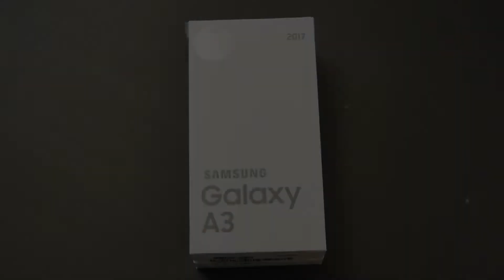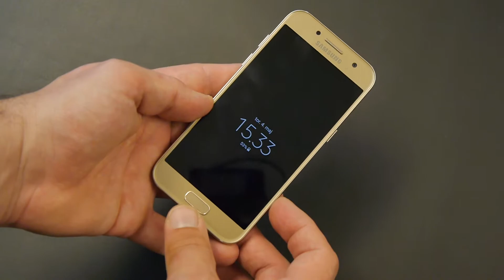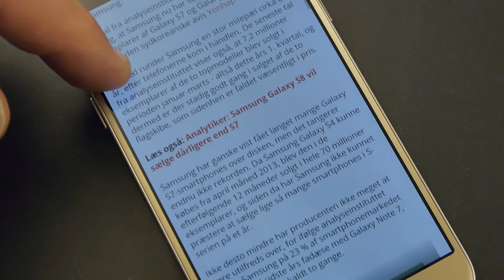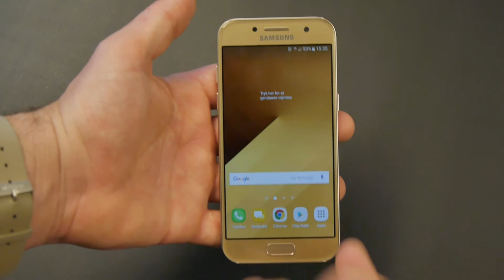Samsung Galaxy A3 2017 hands on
Vi tager fat i nyeste generation af Samsungs fine og fikse Galaxy A3 (2017) smartphone